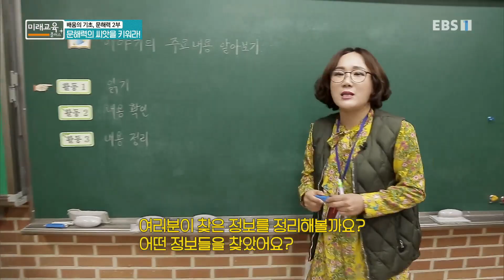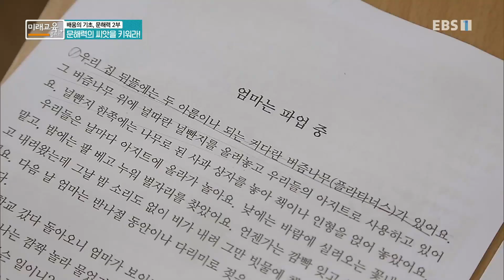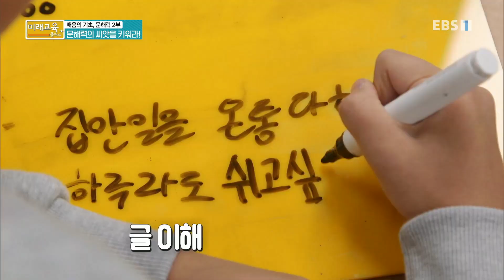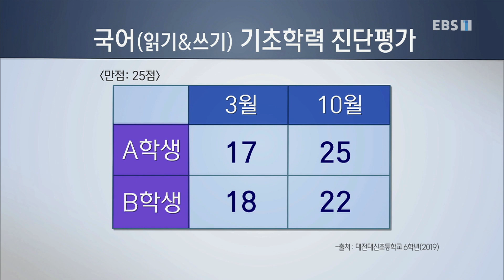미래교육 플러스 - 배움의 기초, 문해력 2부- 문해력의 씨앗을 키워라!_#002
공식 홈페이지 배움의 기초, 문해력 2부- 문해력의 씨앗을 키워라!,

배움의 기초, 문해력 2부 - 문해력의 씨앗을 키워라! 글을 읽는다고 문맹이 아니다?? 글은 읽지만 이해하고, 생각하지 못하는것도 문맹이다! 디지털 기기가 많아진 요즘 글을 읽고 이해하는 능력이 떨어지고 있다. 배...,

MC 신종호. 역사란 사람을 만나는 것-MC 최태성,